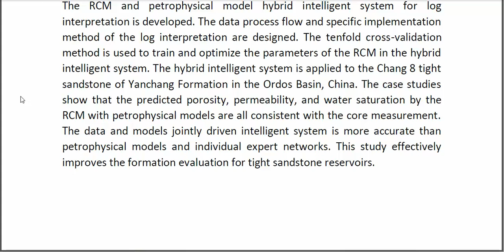Regression Committee Machine and Petrophysical Model Jointly Driven Parameters Prediction From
* Complete Source Code
* Complete Documentation
* Complete Presentation Slides
* Flow Diagram
* Database File
* Screenshots
* Execution Procedure
* Readme File
* Video Tutorials
* Supporting Softwares
Support Specialization
* 24/7 Support
* Ticketing System
* Voice Conference
* Video On Demand
* Remote Connectivity
* Document Customization